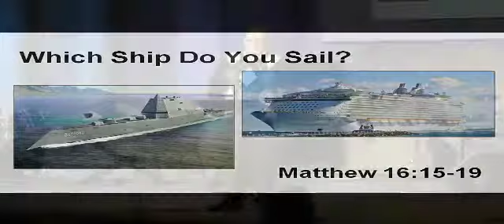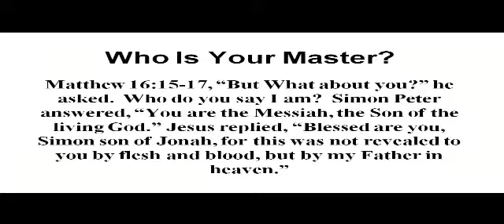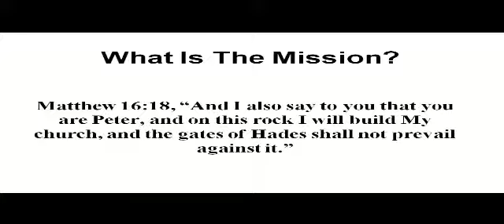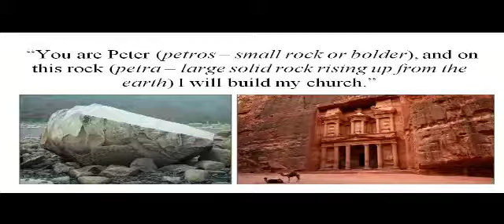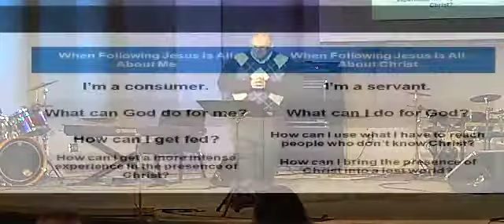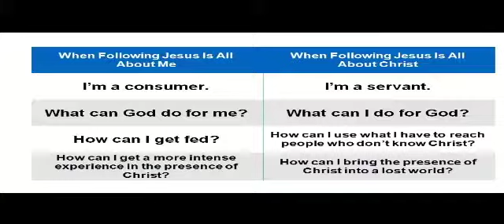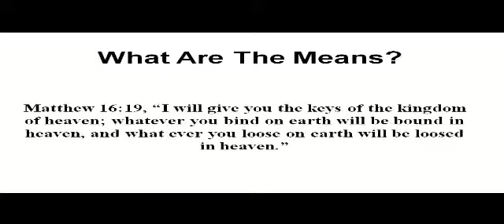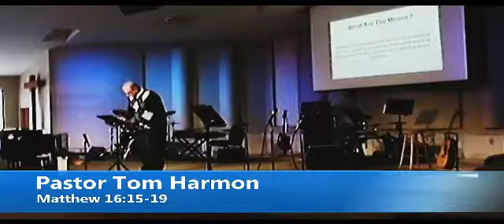What Ship Do You Sail?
What Ship Do You Sail was spoken on Sunday April 2 by Pastor Tom Harmon